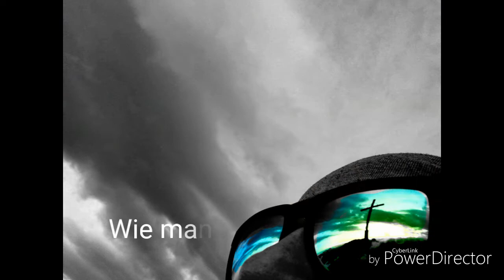Berg Nacht - Online und die Realität